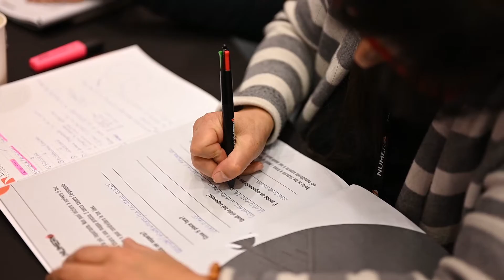Lanciare il proprio Libro e renderlo BestSeller | La storia di Evelina | Numero 1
Evelina è un assistente sociale con una passione: la scrittura.

Da oltre 4 anni aveva il suo libro nel cassetto e il sogno di pubblicarlo.

Quello che, però, le mancava era il coraggio di proporlo ad un editore.
Fin quando, un giorno, vide su Facebook un video di Giacomo Bruno: quello è stato l’inizio del suo cambiamento.

Grazie al percorso intrapreso con Giacomo, è riuscita a pubblicare il suo libro che in poche ore è diventato Best Seller.

Ora Evelina guarda al futuro in modo diverso e ha già in programma di scrivere un secondo libro.

Vuoi diventare anche tu Autore Bestseller?